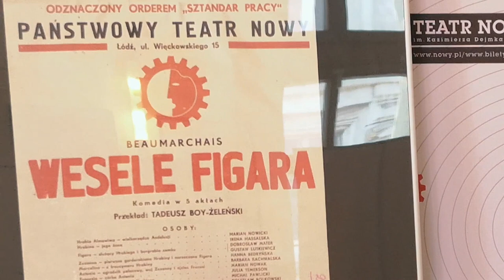Teatralny wehikuł czasu - Wesele Figara - zaprasza Konrad Michalak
W ten niematerialny świat legendarnych niekiedy spektakli pomogą nam wejść archiwalne zdjęcia wybitnych fotografów związanych wieloletnią współpracą z naszym Teatrem ( m. in. Andrzeja Brustmana i Jerzego Neugebauera) oraz nagrania spektakli pochodzących ze scyfryzowanych taśm szpulowych, co stanowi dodatkową ich wartość, nie tylko historyczną. Wprawne ucho będzie mogło rozpoznać głosy wspaniałych aktorów, którzy przez wiele lat stanowili fundament zespołu artystycznego Teatru Nowego w Łodzi. Dodatkowym smaczkiem są dobrze słyszalne reakcje ówczesnej publiczności! W nagraniach powrócą do nas głosy niezapomnianych aktorek: m.in. Hanny Bedryńskiej, Krystyny Feldman, Zofii Grąziewicz, Elżbiety Jasińskiej, Eugenii Herman, Wiesławy Mazurkiewicz, Izabeli Pieńkowskiej, Barbary Rachwalskiej, Łucji Żarneckiej i aktorów: m.in. Bogdana Baera, Marka Barbasiewicza, Ludwika Benoit, Seweryna Butryma, Ryszarda Dembińskiego, Józefa Duriasza, Zbigniewa Józefowicza, Andrzeja Maya, Wojciecha Pilarskiego, Mieczysława Voita, Andrzeja Żarneckiego i wielu, wielu innych. Usłyszymy też Barbarę Dembińską, Wojciecha Droszczyńskiego i Marka Lipskiego – artystów do dziś grających na obydwu scenach Teatru Nowego.
Nagrania mogą zostać udostępnione dzięki digitalizacji przeprowadzonej przez
Instytut Teatralny im. Zbigniewa Raszewskiego.